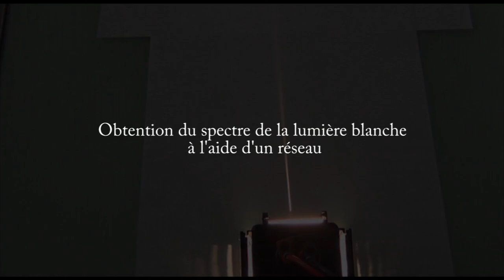Spectre de la lumière blanche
Décomposition de la lumière blanche par un CD. Puis par un réseau.
Visualisation des lumières colorées contenues dans la lumière blanche.